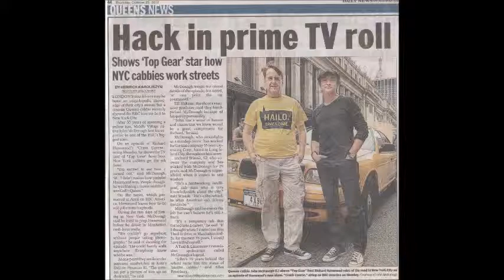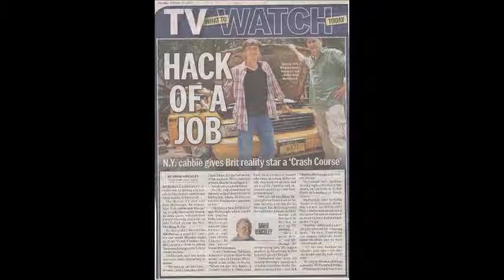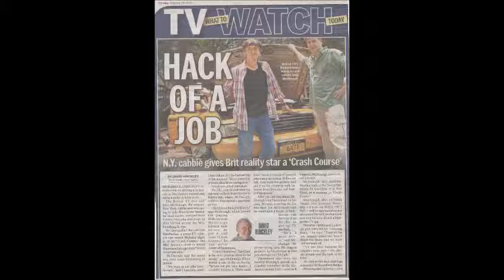Hailo Radio App Vote NYC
John McDonegh and Melissa Plaut discuss the TLC's vote for apps to be used by yellow cabs on WBAI.